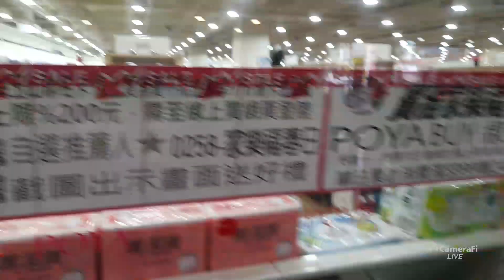Android
Sony Xperia Pro 1 5G:

Computer
ASUS PC Book:

Camera
Rode Smartlav
DJI OM5
SanDisk 1TB

Video Editing
Kinemaster
CyberLink
PowerDirector
Filmora
Adobe Creative Suite
iMovie

Live Stream
Camerafi

Camera Recorder